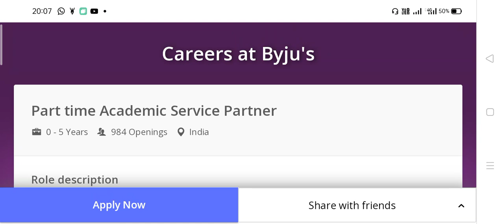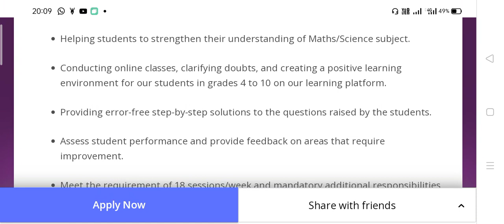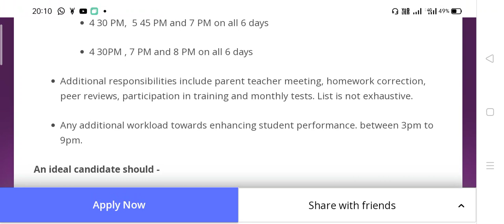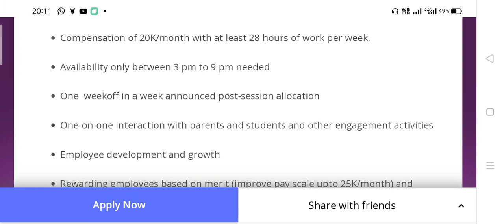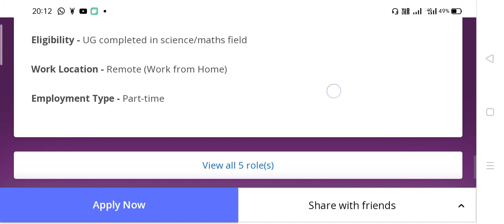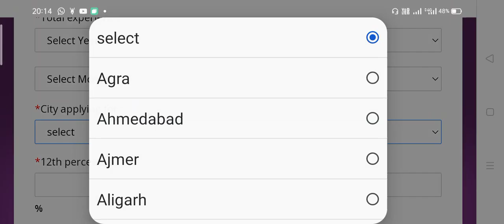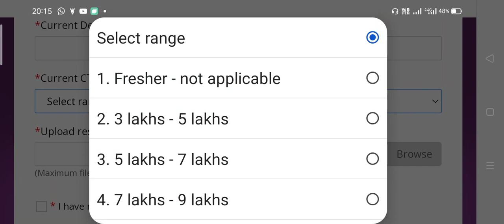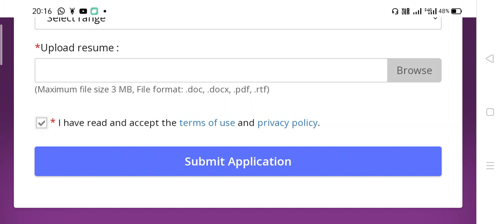Latest part time jobs 2023 | work from home jobs 2023 | tutor jobs online l Students Info Library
apply Link

People also search for job

byjus latest jobs
byjus jobs
tutor jobs
byjus work from home jobs
byjus work from home job
byjus jobs for freshers
how to become byju's expert
byju's tutors
byju's india earn money
byju's latest job
byju's expert
byju's jobs for freshers
freelance jobs from home
work from home tuition jobs in telugu
freelance jobs
byju's work from home job
byju's work from home jobs
byju's latest jobs
byjus recruitment 2023
byjus bda recruitment 2023
byjus student success specialist job
byju's student success specialist job
byjus job from home
part time online jobs for students
byjus wrk from home jobs
best online freelance oto teacher site
teach online and earn
freelance oto teacher jobs
online freelance oto teacher jobs
byjus's work from home 2023
byjus jobs work from home
amazon jobs
jobs in hyderabad
amazon work
amazon jobs work from home
amazon 12th pass jobs
amazon jobs for freshers
amazon job
easy work from home 2023
work from home jobs 2023 work from home jobs 2023
latest jobs at amazon
amazon vacancy 2023
meethomeesravanthikrishna
amazon work from home recruitment
part time job at home
amazon jobs in telugu
work from home jobs recruitment
amazon online job
part time job at home 2023
amazon jobs from home in telugu
amazon hirinig freshers 2023
amazon work from home job